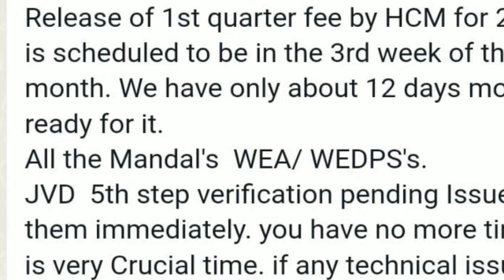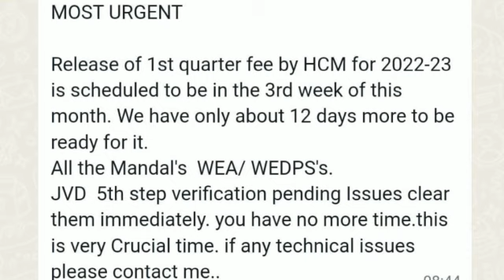Jvd latest news today|jagananna vidyadeveena amount release date| vasathideveena latest updates 2023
jvd latest updates@MRS Telugu Channel
vasathi deveena latest news
vidyadeveena 2022-23 amount release date
vidyadeveena 1st instalment release date 2023
vasathi deevena amount release date
vasathi deveena 2nd amount release date
vasathi deevena 2nd installment date
jagananna vidya deveena 4th instalment
jagananna vidya deveena scheme latest news today
jagananna vasathi deevena amount release date telugu
jagananna vasathi deevana amount released date
jvd
jvd latest news in telugu
iiit latest updates
rgukt latest updates
rgukt
iiit
jvd renwal last date 2022
jvd 2022 amount release date
jagananna vidyadeevena updates 2022
jagananna vasathi deevena updates 2022
jvd full details 2022 telugu
jvd yevariki varthisthundi telugu
jvd latest news today
jvd eligible list
vidyadeveena updates
vasathi deveena amount updates
jvd 4th installment release date
vasathi deveena latest updates 2022
vasthi deveena scheme latest news
jvd updates
vasathi deveena
jvd latest news
today jvd amount
today jvd news
vasathi deveena updates
jvd 2nd installment date 2022
jvd amount release date 2022
jvd updates 2022
vasathi deveena 3rd amount release date
jagananna vasathi deveena
vidya deveena
jvd latest news
jvd amount
jvd biometric